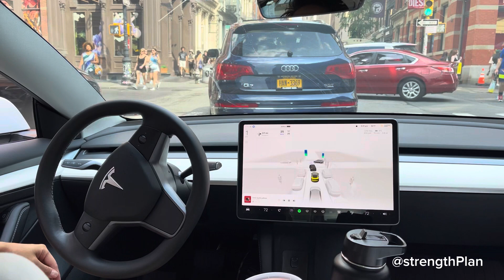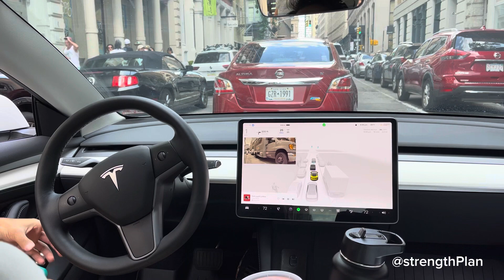Soho high traffic and bicyclists everywhere